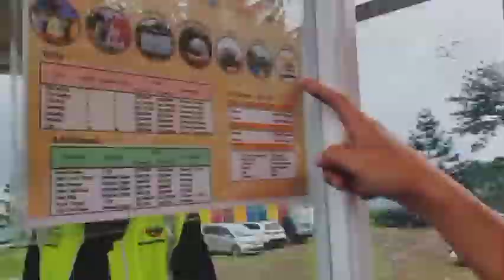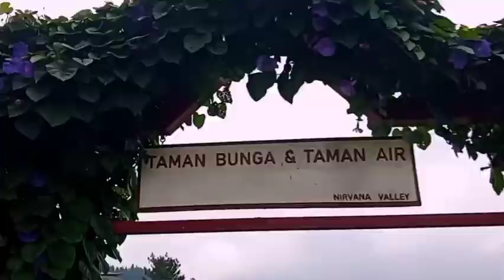NIRVANA VALLEY RESORT BOGOR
🌞 Halo Salam Kenal Semua 🌟

Semoga dalam keadaan sehat, lancar, ceria, sejahtera, bahagia...

video ini kami mengajak untuk memanfaatkan barang yg sering terlupakan dan dianggap tidak berharga menjadi mainan / hiburan yang tidak kalah dengan yang kita beli.

semoga video ini bermanfaat untuk memberikan ide kreatif untuk kita semua.

MOHON DUKUNGAN & SUPPORTNYA YA...

🌞 TERIMA KASIH ATAS SEGALANYA 🙏